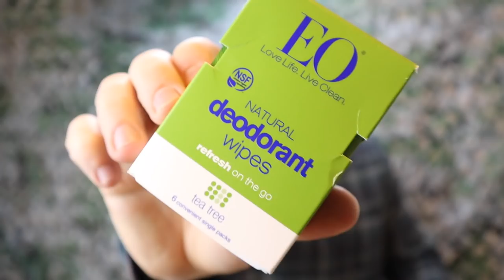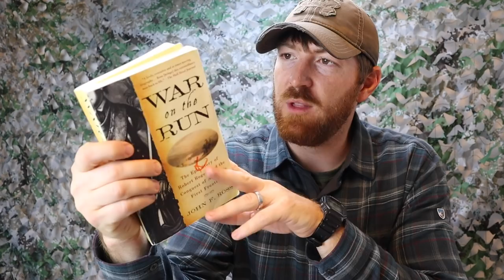No WIFI Iceland Plus Cool Not Cool: Gideonstacical Show #6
Links Provided May Include Commissions For Me As A Content Creator.  It Is Free For You And Helps Me Create More Content.

DO NOT ATTEMPT ANYTHING SEEN IN THIS VIDEO AT HOME.  YOU TAKE ALL RESPONSIBILITY AND RISKS WHEN USING, HANDLING, OR ARE OTHERWISE ENGAGED WITH ANY OF THE ITEMS, SCENARIOS, OR TOPICS MENTIONED IN THIS VIDEO.